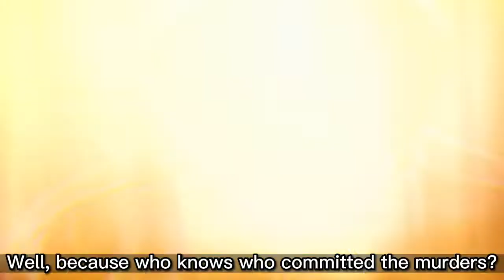America’s Next Cold Case | Four Uni Students Dead In Idaho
Welcome or welcome back to Despicable Mind, my name is Cody, and today, we’ll be deeping dive into the case of four students; who were killed in four stabbings.

Chapters
0:00 Intro
0:13 THE STABBING OF FOUR STUDENTS IN IDAHO
01:28 THE MAKEUP OF A KILLER TO AVOID JUSICE
02:33 End Of Video
02:57 Outro

(If you was offended or anyone was, please get in contact via for any purpose please do so that my YouTube channel and the surrounding areas of social media can be improved for future projects and videos).